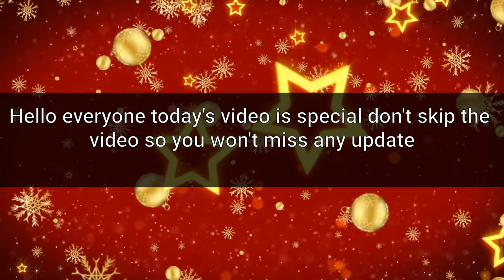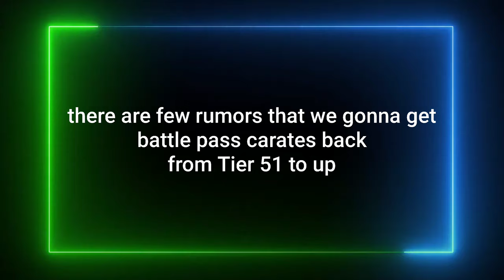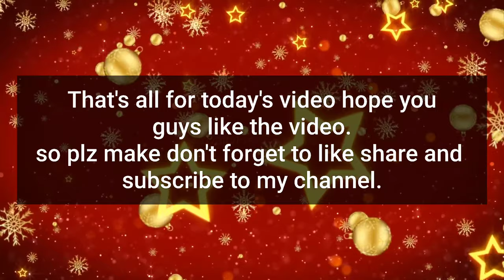*NEW*SEASON 13 BATTLE PASS TRAILER , battle pass crates coming back, chineese CODM night mode BR map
Hello guys in today's video iam gonna show you season 13 battle pass trailer, battle pass crates coming back , chineese codm might get new BR map

instagram I'd:-@channa_basveshwar

cod mobile season 13 events
cod Mobile season 13 teaser